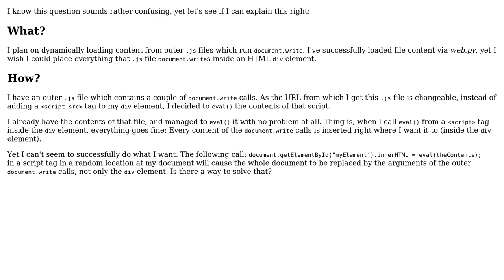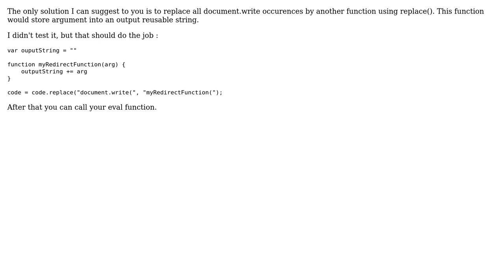Evaluate JavaScript document.write from external file in a div block (2 Solutions!!)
Evaluate JavaScript document.write from external file in a div block

With thanks & praise to God, and with thanks to the many people who have made this project possible! | Content (except music & images) licensed under CC BY-SA | Music | Images & others | With thanks to user Matoe user hugomg user AsTeR and the Stack Exchange Network Trademarks are property of their respective owners. You are responsible for your own actions.